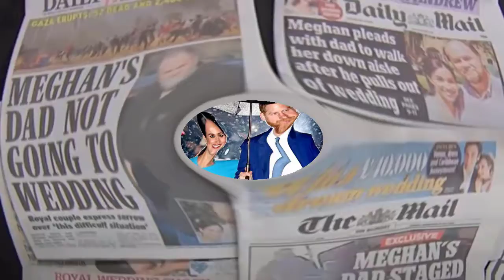Ester Dee doesn't think Meghan would fit in with the RHOBH bunc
'Bossy' Meghan Markle 'isn't good fit for reality TV' as RHOC star predicts huge new show. EXCLUSIVE Real Housewives of Cheshire star Ester Dee reveals why she doesn't think Meghan Markle would suit being on Real Housewives of Beverly Hills, despite moving over to LA. Real Housewives of Cheshire's Ester Dee says Meghan Markle and Prince Harry would not fit in with reality TV series Real Housewives of Beverly Hills.

The royal couple moved across the pond to live a different lifestyle in Los Angeles, however, reality star Ester doesn't think she would "fit in" with the RHOBH bunch.

Ester, 37, spoke exclusively to the Daily Star and explained why she thought the couple wouldn't quite make it onto the show.

She explained: "Personally, I don't think so I think. I don't dislike them. I'm a very big fan of the royal family. It's their life but I think it's confusing because they don't wanna be in the public eye but they are over there. "I don't think they would be a good fit for Housewives. I don't think she's feisty enough, she's bossy but I don't think she would be a good fit. And Harry, I can't see it."

Ester continued: "I can see them doing their own show where they explain about their lives. But I would prefer them to be in England because I adore the UK and I want them to stick together as a family.

"They can still have an LA life but I think they are very lucky to be in the royal family. But then again we don't know what they have to go through. "We should all be allowed to do what they want but no I don't think she's the right fit for the show."

The stunning reality star also modelled for Playboy in 2019 and revealed she may be working for them again sometime soon.